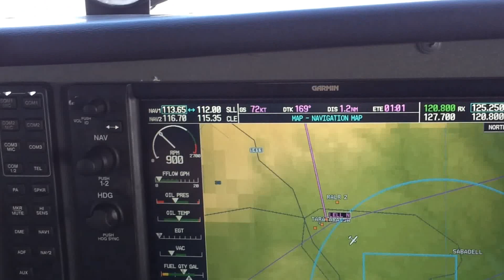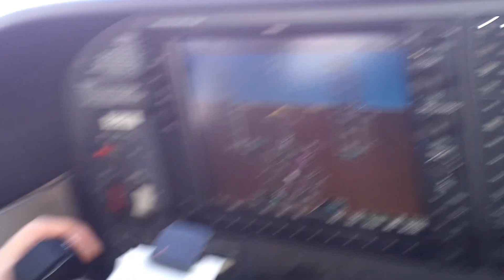slip on short final RW13 LELL